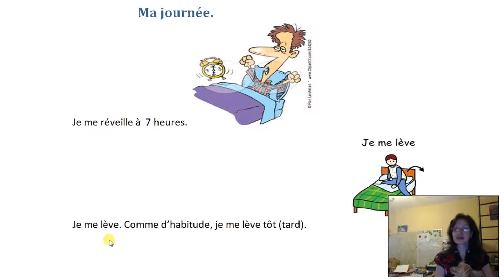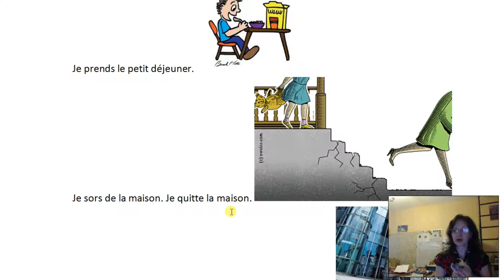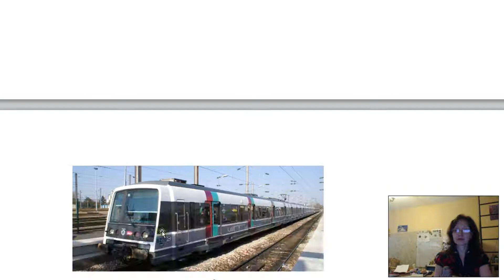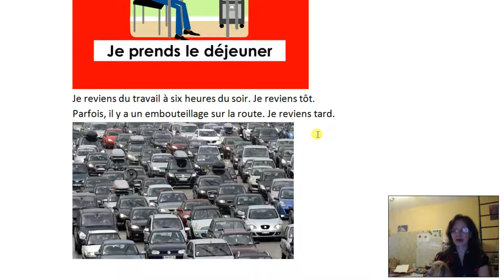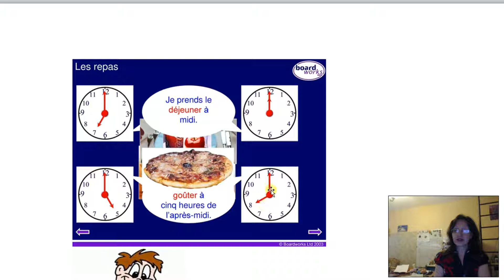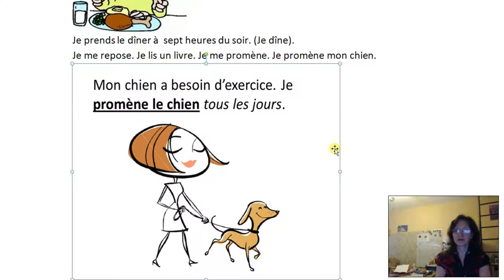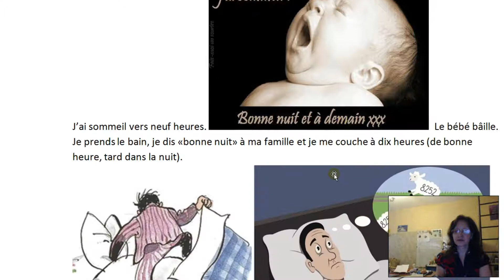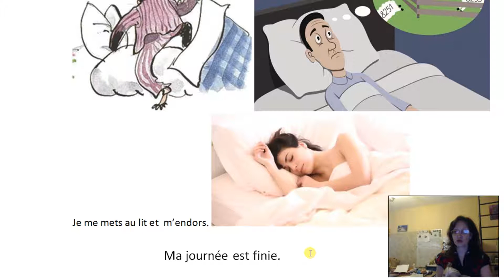7.Мой день.Ma journée. ("копилка" слов и выражений фр.яз.)